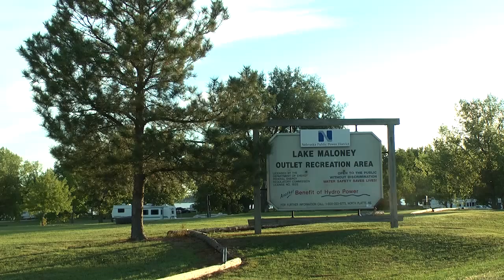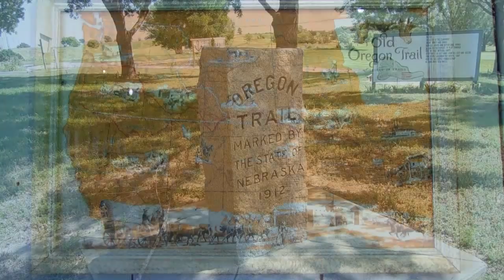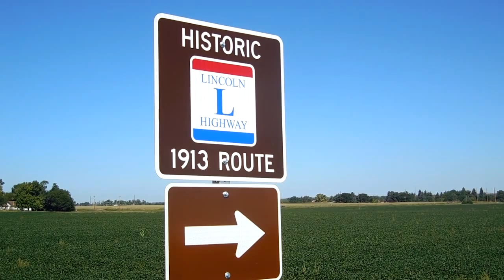CV&A Films CrossWest Adventures-North Platte, NE (1) - Director Cristian Bohuslavschi